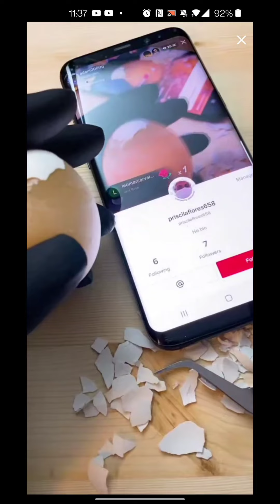They Performed Surgery On An Egg